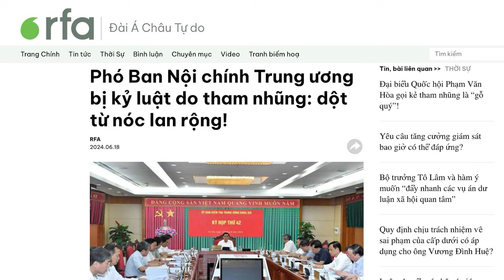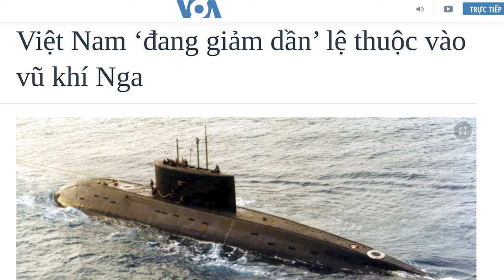Phó Ban Nội chính Trung ương bị kỷ luật do tham nhũng: dột từ nóc lan rộng!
Càng chống tham nhũng thì lại càng thêm tham nhũng, quan sau tham hơn quan trước thì rõ ràng là không hiệu quả. Vậy thì cần phải coi lại cơ chế chống tham nhũng của Đảng. Nếu Đảng không xử lý được nạn tham nhũng, thì nên trả quyền làm chủ đất nước lại cho người dân, để người dân được tự do bầu chọn ra các lãnh đạo có tài có đức cho đất nước.